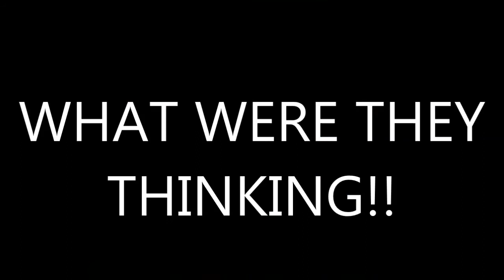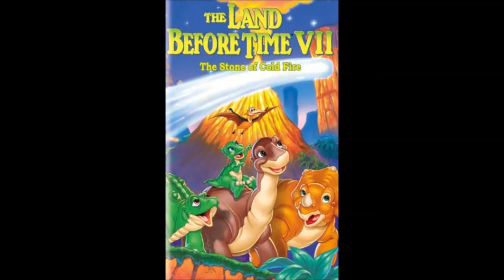Movie Fan Reviews The Land Before Time Franchise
Today I will be Talking about The Land Before Time. Now we all know this movie. Its so well known that its legendary. So instead I will be talking about the franchise. As we all know there are a ton of direct to video sequels. I'll tell you about it.